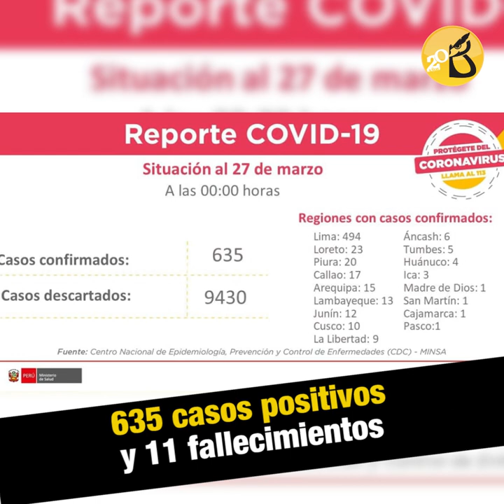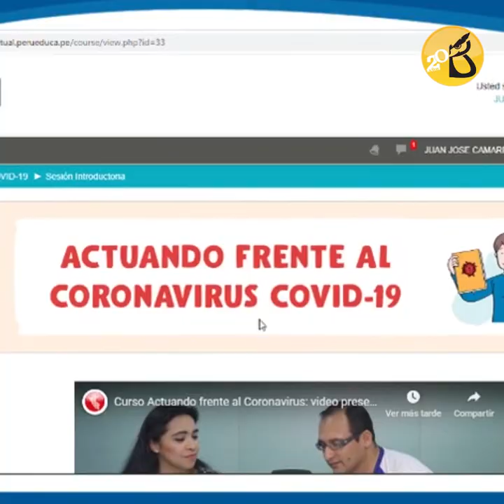Un hotel en cuarentena| AL VUELO noticias desde Arequipa - Perú 27/03/20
-380 SOLES MÁS. Para aliviar en algo la necesidad de los sectores más vulnerables, el gobierno anunció una segunda transferencia de 380 soles para los ciudadanos en situación más precaria. Así lo hizo saber el jefe de Estado, Martín Vizcarra este mediodía. Dijo además que se corregirán los errores del primer desembolso y se distribuirá el dinero entre los más necesitados.

-¡ESCOLARES A ESTUDIAR! El ministro de Educación Martín Benavides ya anunció que entre hoy y mañana darán luz verde al inicio de clases escolares a distancia. Recalcó que, a nivel de colegio públicos, del 31 de marzo al 5 de abril, entrarán a una fase de orientación a toda la comunidad educativa, y al finalizar, iniciará la recalendarización del año escolar.

-CIFRAS EN AREQUIPA. Un informe de la Gerencia Regional de Salud expone la situación del Covid-19 en Arequipa y la condición de los 15 infectados. De acuerdo al reporte, Arequipa ocupa el cuarto lugar con más casos, detrás de Lima, Piura y Loreto. A su vez, los distritos de Yanahuara y Cerro Colorado son los que albergan a más pacientes contagiados.

-NUEVO CASO EN HOTEL. El hotel Costa del Sol, ex Libertador de Arequipa, se encuentra en este momento en cuarentena. La medida se dio luego que uno de los huéspedes del recinto diera positivo a coronavirus. El paciente llegó al Perú el pasado 6 de marzo, y recién este miércoles 25 se confirmó que estaba infectado de coronavirus.